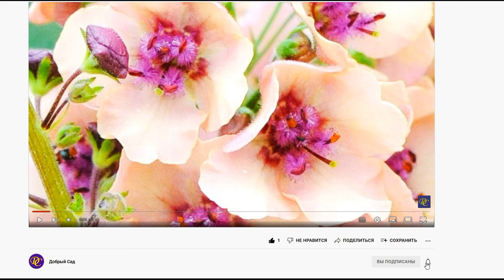ПОСЕЙТЕ эти НЕПРИХОТЛИВЫЕ ЦВЕТЫ в МАРТЕ. ОНИ УКРАСЯТ ваш САД НА ВСЕ ЛЕТО!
В марте можно посеять неприхотливый Вербаскум/Verbascum и Скабиозу/Scabiosa. Эти цветы выглядят декоративно в течение всего сезона, засухоустойчивые и особого ухода не требуют.